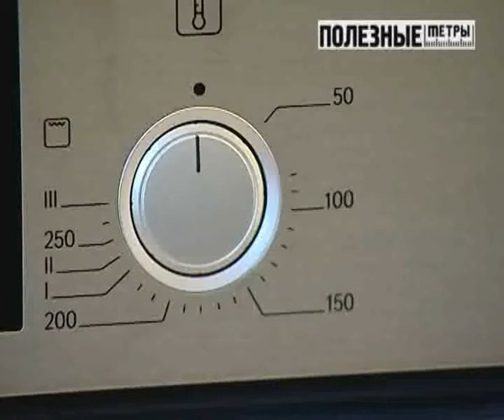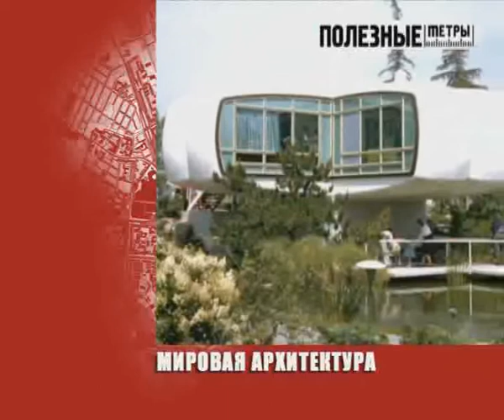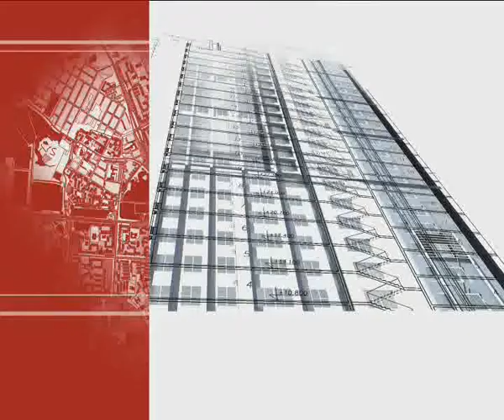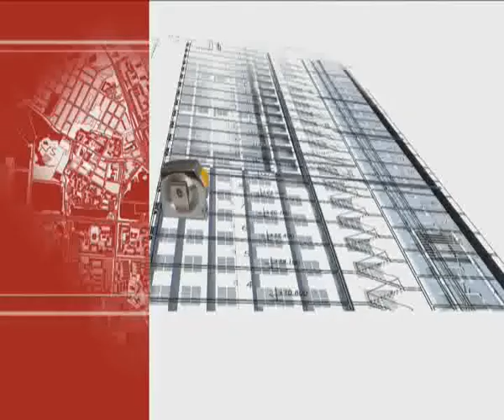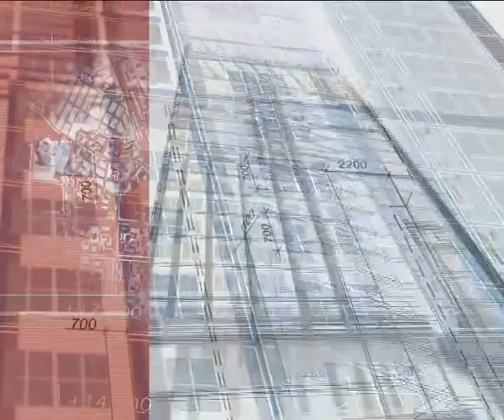!Poleznie Metri_19.08.2011_01.avi